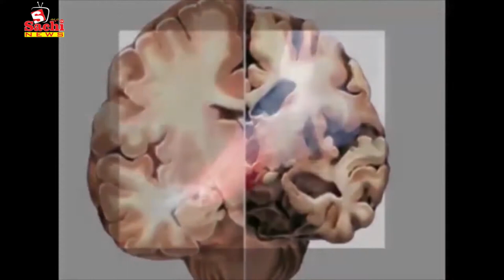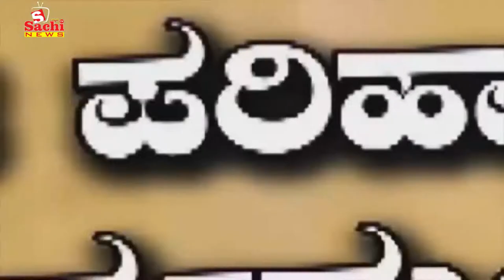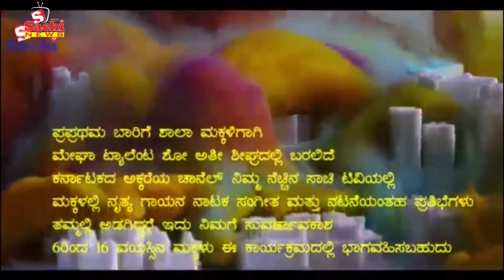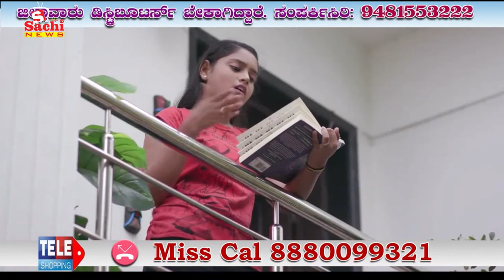ಶಫಿ ಬೆಣ್ಣಿ ಪೇಸಬುಕನಿಂದ ಪಾಕಿಸ್ತಾನ ಪರ ಪೋಸ್ಟ್ ಮಾಡಿದ್ದು ಯಾರ ಗೊತ್ತಾ..?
ಶಫಿ ಬೆಣ್ಣಿ ಪೇಸಬುಕನಿಂದ ಪಾಕಿಸ್ತಾನ ಪರ ಪೋಸ್ಟ್ ಮಾಡಿದ್ದು ಯಾರ ಗೊತ್ತಾ..? ಎಂ.ಬಿ ಪಾಟೀಲ ಮೇಲೆ ವಿದ್ಯಾರ್ಥಿನಿ ಕೋಪಗೊಂಡಿದ್ದೇಕೆ..?Across Hot News ಈ ಚಾನಲ್ನಲ್ಲಿ ಜಾಹೀರಾತುಗಾಗಿ For Advertisement in this Channel sachitv contact ಈ ಚಾನಲ್ನಲ್ಲಿ ಜಾಹೀರಾತುಗಾಗಿ For Advertisement in this Channel sachitv contact ಈ ಚಾನಲ್ನಲ್ಲಿ ಜಾಹೀರಾತುಗಾಗಿ For Advertisement in this Channel sachitv contact ಈ ಚಾನಲ್ನಲ್ಲಿ ಜಾಹೀರಾತುಗಾಗಿ For Advertisement in this Channel sachitv contact contact number , 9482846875